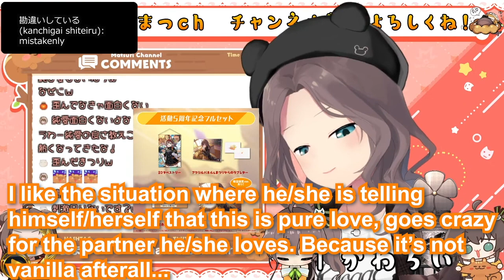【Eng Sub】Natsuiro Matsuri can't stand vanilla【SKB / fetishes / hololive】